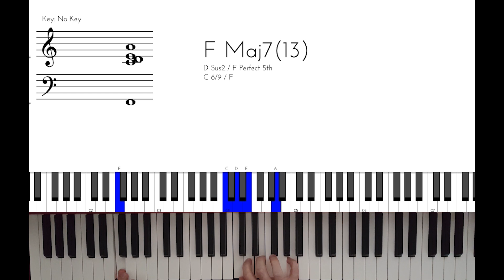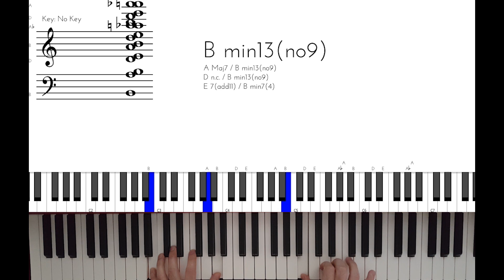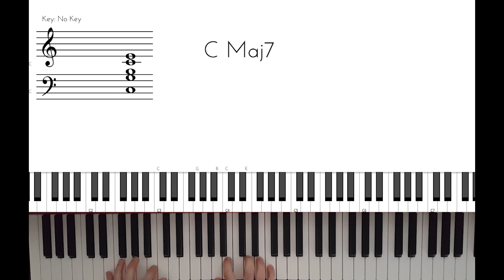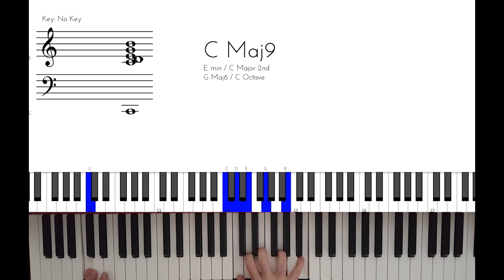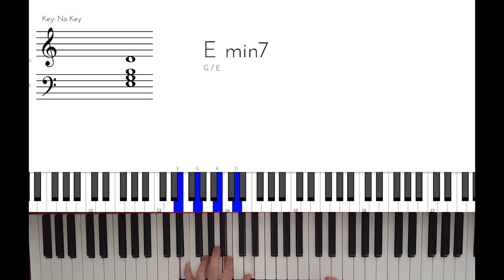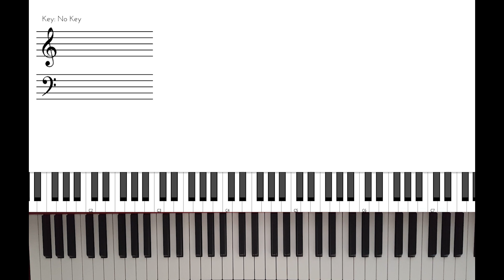İrade İbrahimova - Neyleyek | Etli Akor #14